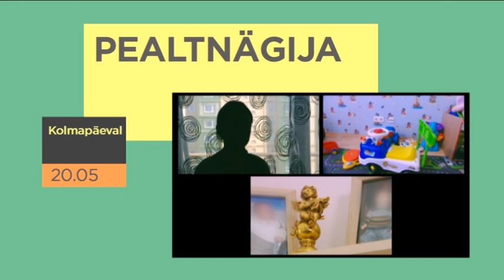Selle nädala Pealtnägijas erakordne lugu: vanemad läksid beebi tagastamiseks kohtusse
Viimase kümne aasta jooksul on Eestis uude perekonda lapsendatud üle poole tuhande poisi ja tüdruku. Lõuna-Eestist pärit Kerli ja Jaanus on aga esimesed, kes läksid kohtusse selleks, et oma lapsendatud beebi riigile tagasi anda. Kurva ja pretsedenditu loo üksikasjad avab Pealtnägija juba sel kolmapäeval kell 20.05